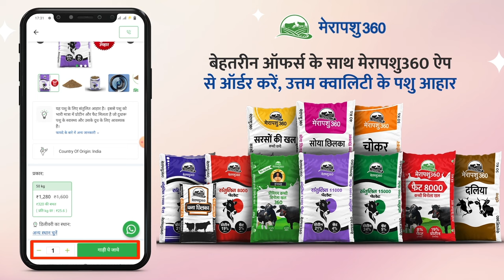Series: Part 2 इन 4 सरल तरीके से, घर बैठे मिनटों में order करें, अपना पसंदीदा पशुआहार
घर बैठे स्वस्थ पशु एवं संतुलित पशु आहार के लिए
आज ही📲डाउनलोड करें मेरापशु360 ऐप:

राम- राम पशुपालक भाइयों!

क्या पशु आहार के लिए आपका घंटो बाजार के चक्कर लगाते हैं ?
अगर हां, तो ये वीडियो आपको इस समस्या से छुटकारा दिलाएगा
और मिनटों में पशु आहार ऑर्डर करना सिखाएगाI

अब घर बैठे कही भी कभी भी Merapashu360 ऐप से मिनटों में
अपना पसंदीदा पशु आहार ऑर्डर करेंI Video में बताएं गए 4 आसान
प्रक्रिया को पूरा करें और अपने समय एवं धन की बर्बादी को बचाएंI

धन्यवाद!